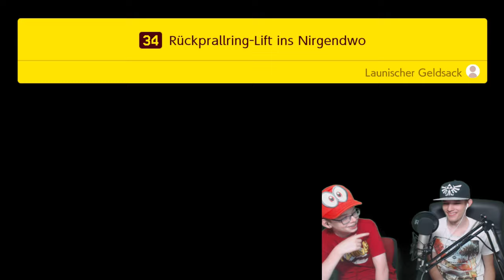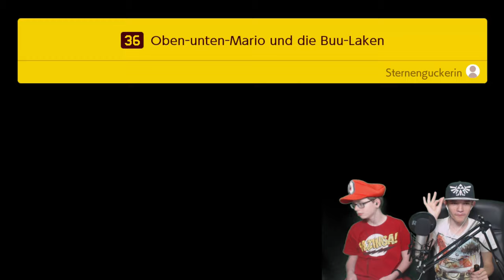Die Welt steht Kopf! | 👷 SUPER MARIO MAKER 2 Together #13 [DE]/[1440p60]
Die Welt steht Kopf!  | 👷 SUPER MARIO MAKER 2 Together #13   [ Deutsch ♦ German ♦ Blind  ♦ Nintendo Switch Version  ♦ 1440p @60FPS ]

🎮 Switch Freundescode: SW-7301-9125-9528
🎮 Nintendo 2DS Freundescode: 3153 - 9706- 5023
🎮 Wii U Freundescode: Spitzknoll

☞ Schnittprogramm: Adobe Premiere Pro CC 2017
☞ Designprogramm: Adobe Photoshop CC 2017
☞ Renderprogramm: Adobe Media Encoder CC 2017
☞ Audioprogramm: Adobe Audition CC 2017